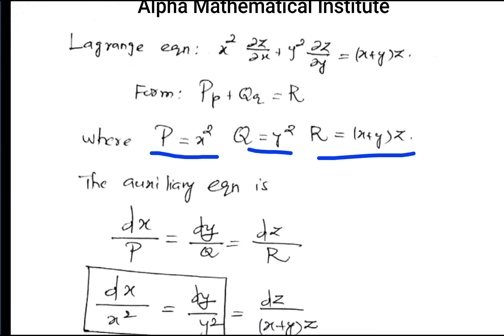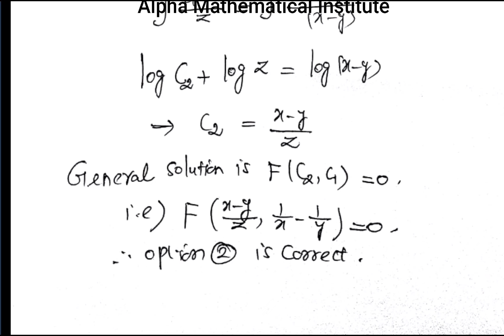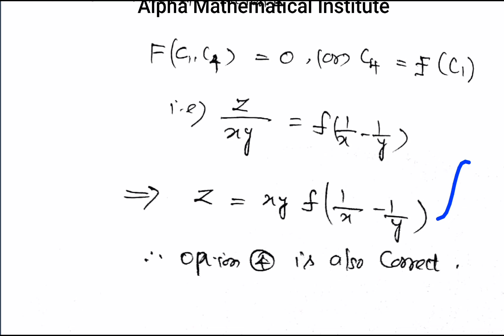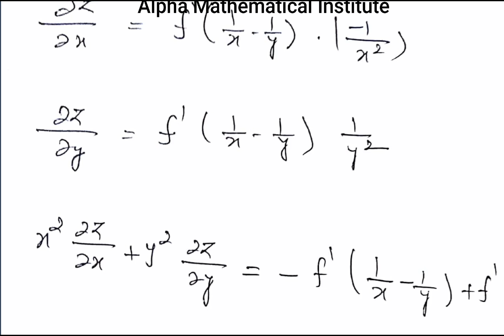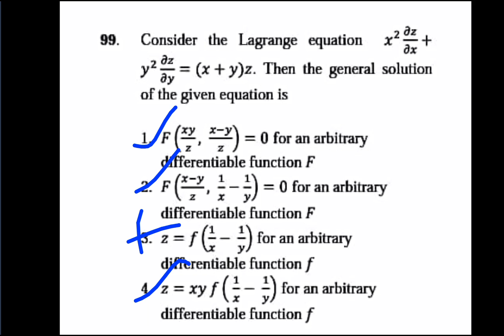LAGRANGE EQUATION CSIR/NET|JRF DEC 2017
This video solves a problem on Lagrange linear partial differential equation